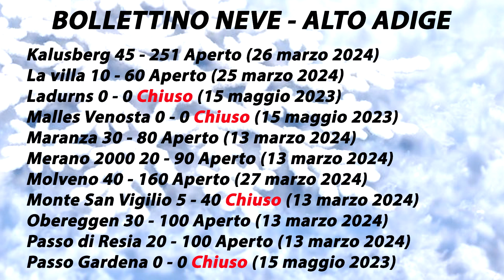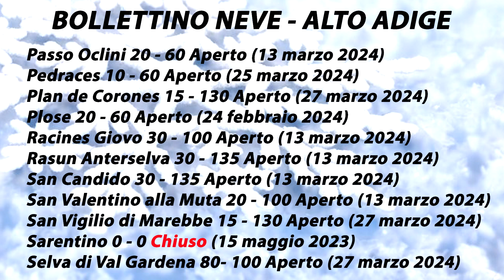Bollettino Neve ALTO ADIGE 27 marzo 2024